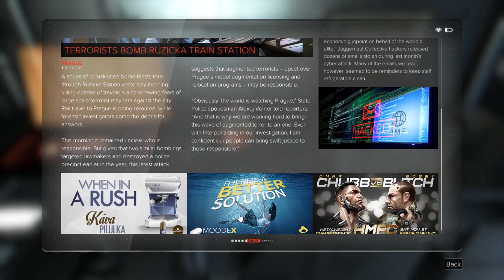Let's Play Deus Ex Mankind Divided Part 15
heading to hq.